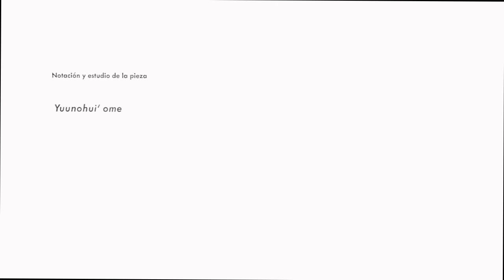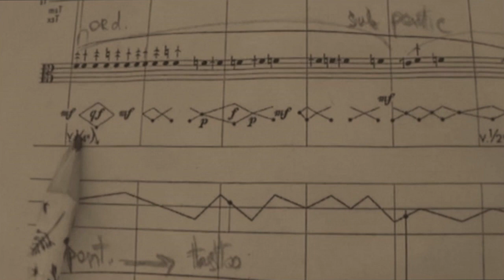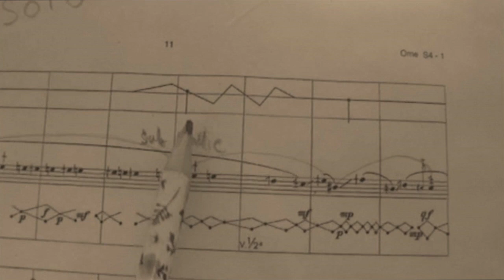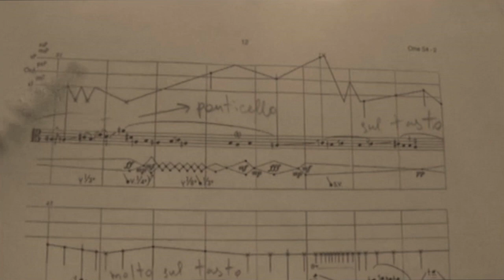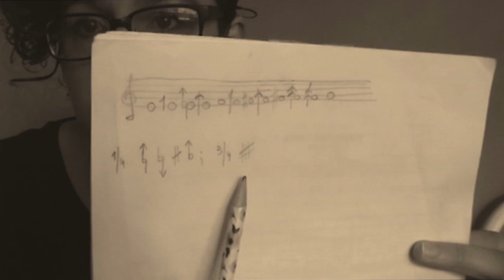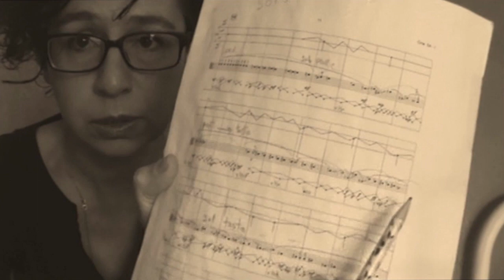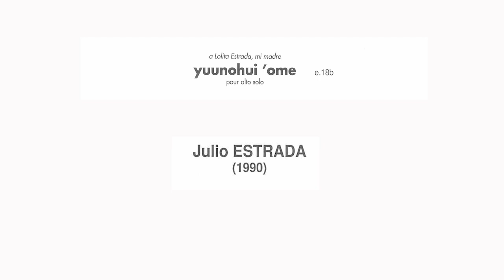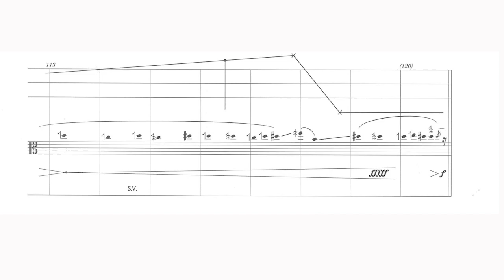CEPROMUSIC | Notación y estudio de la obra Yuunohui’ome de Julio Estrada con Alena Stryuchkova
Actividad formativa sobre la obra Yuunohui’ome de Julio Estrada con la maestra violista Alena Stryuchkova, residente del ensamble CEPROMUSIC.